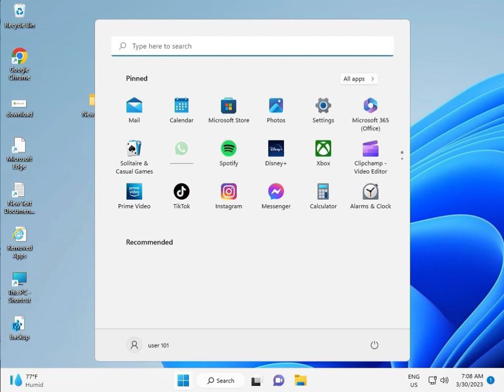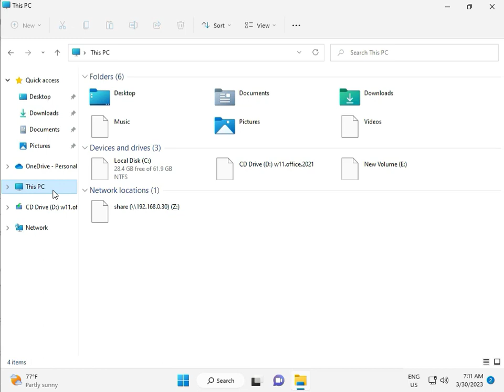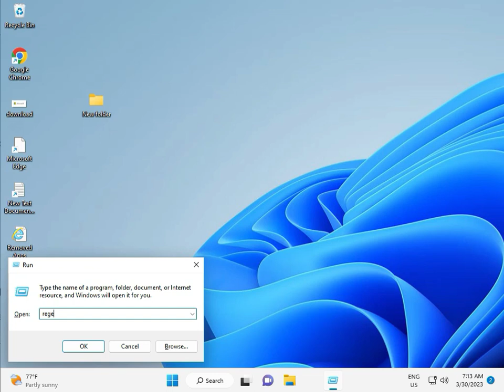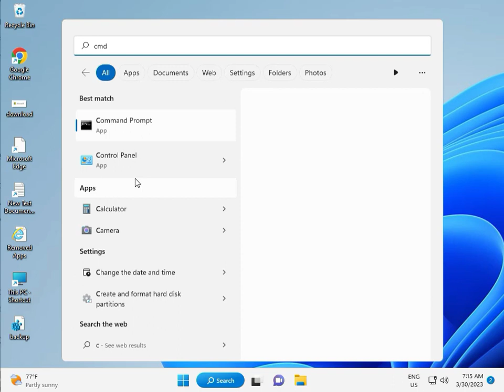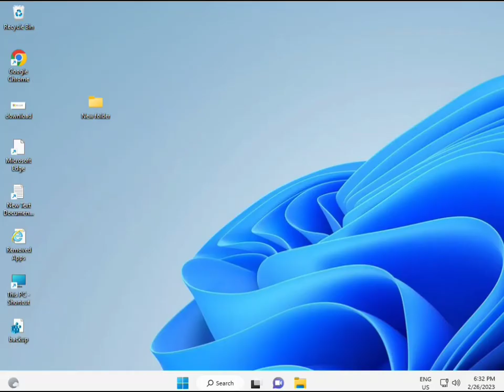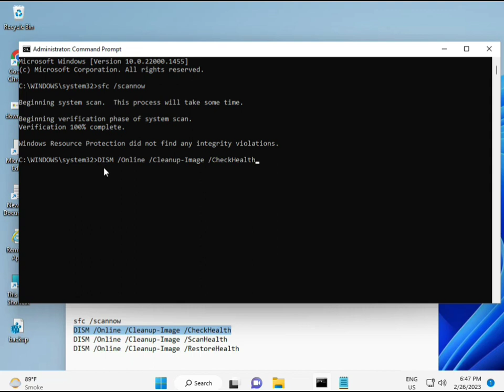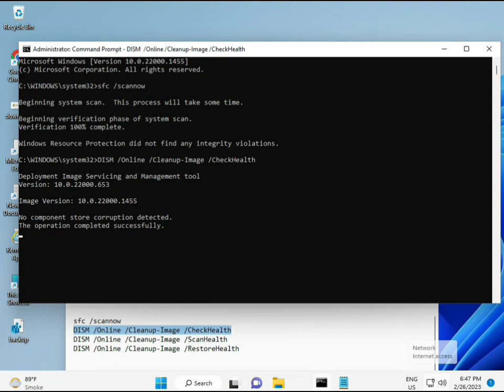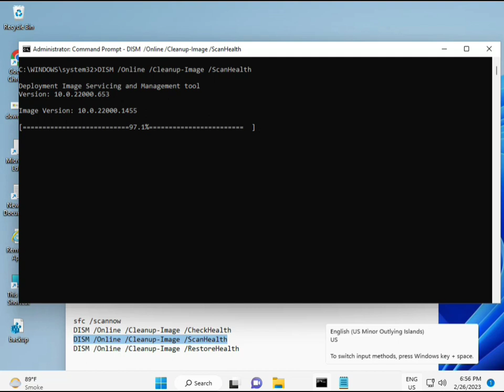How to fix Windows update error 0x8007000E windows 11 or 10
sfc /scannow